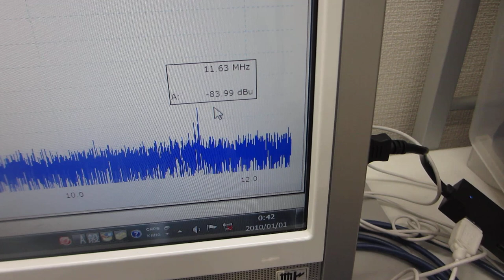スイープ発振条件の最適化技術（超音波システム研究所）